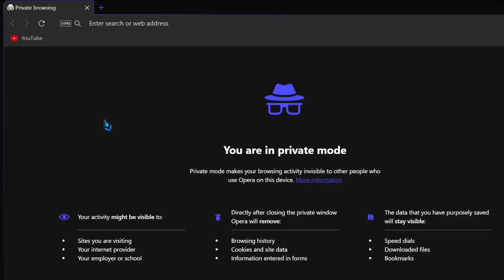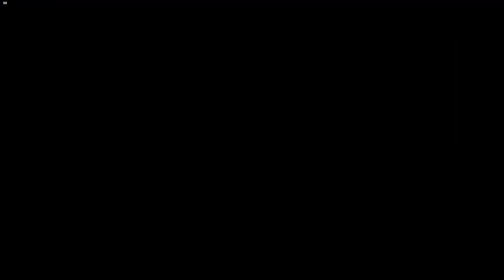Once of a lifetime TV show! || Free Cry 6 Part 31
Get it? cuz its a LIFE-time... im funni